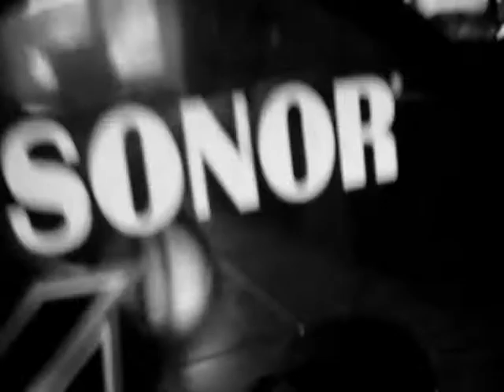HipHop Drums mix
i was bored ;) so i mixed up 3 songs
DJ AM - Live
Eve - Tambourine
Propellerheads - Spybreak
and recorded some nice drums to it ;)
GreeZ